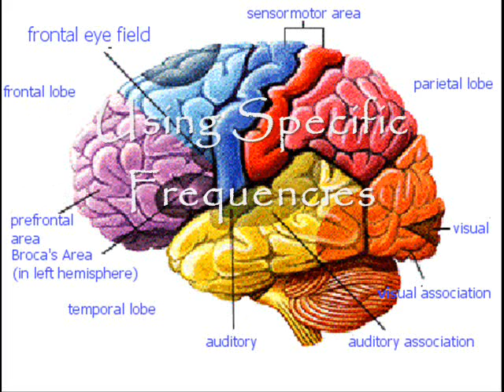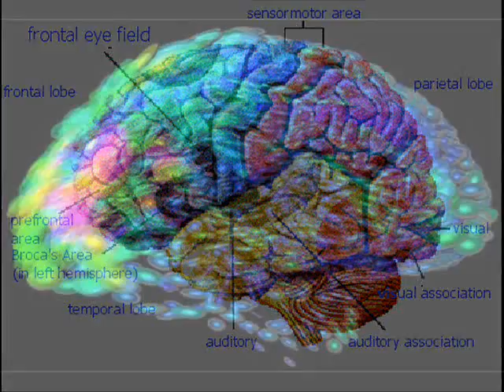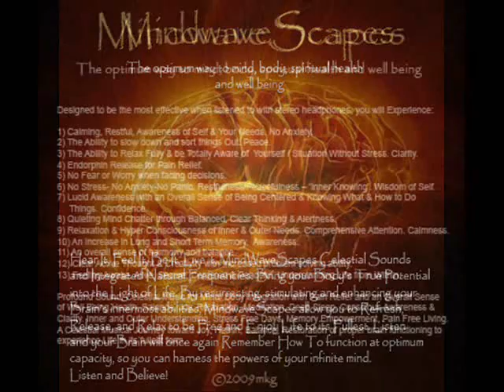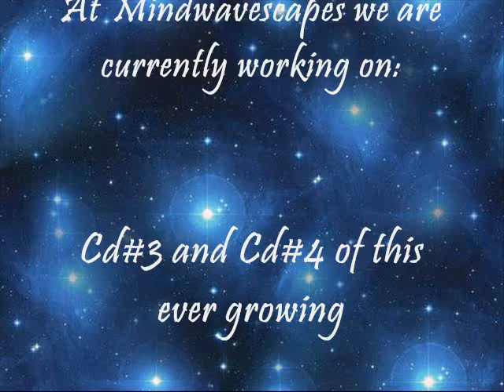Mindwavescapes Video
"Mindwavescapes" - Natural Frequencies intertwined with Custom Original
Music Audio Cds. Helps Heal people that suffer from Insomnia, Cerebral
Palsy, Alzheimer's, Parkinsons, High blood pressure and so much more.